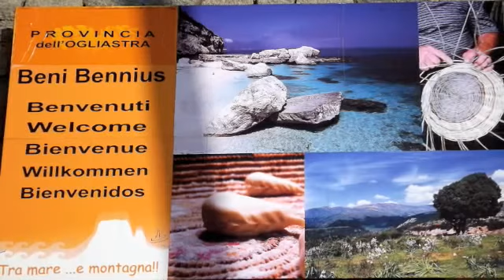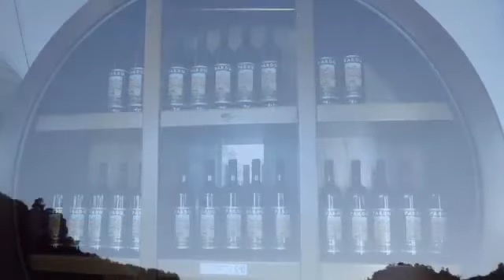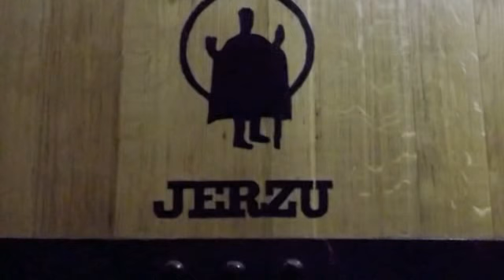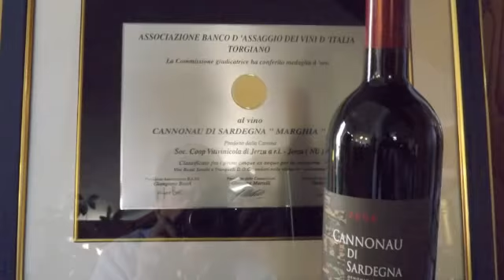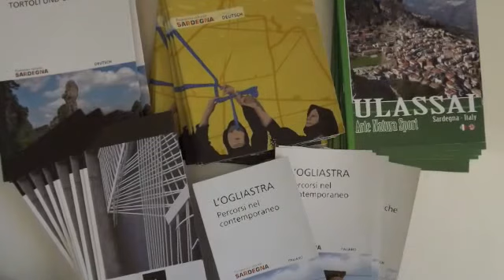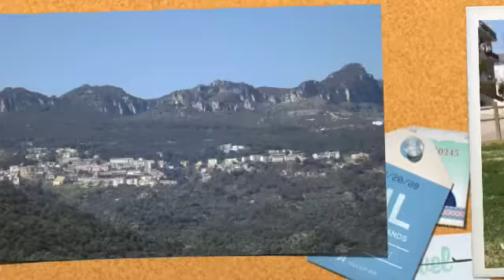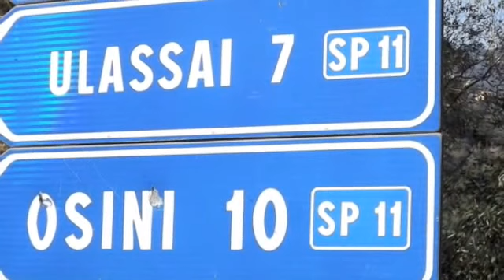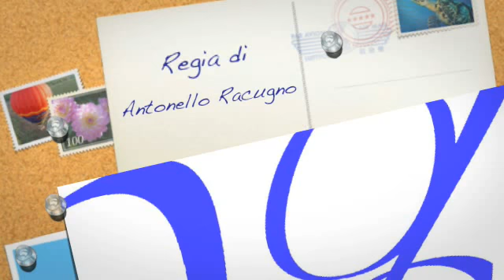Jerzu Cantina e Panorami 'medium'